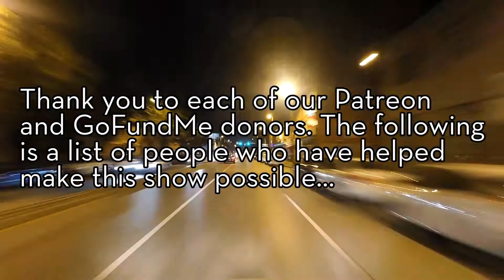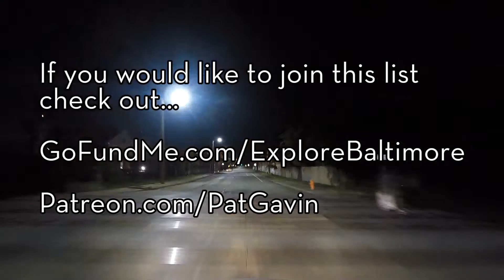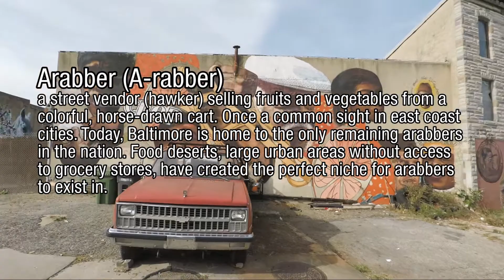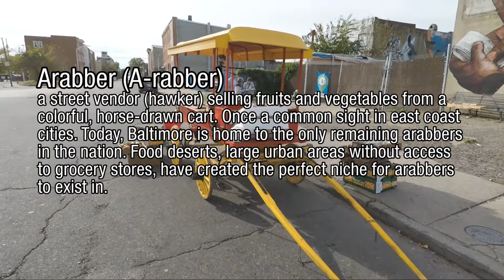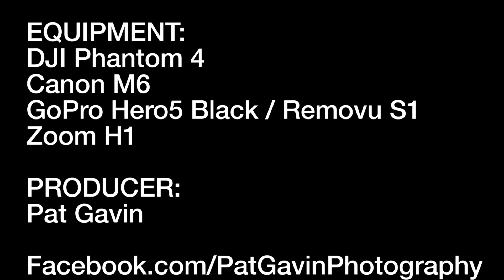Explore Baltimore 25: Detective Suiter shooting / Domino Sugar Ship / Arabbers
In this episode we visit the crime scene of the shooting of Detective Sean Suiter, see Domino Sugar's largest shipment ever, and check out the animals at the Arabber Stables.